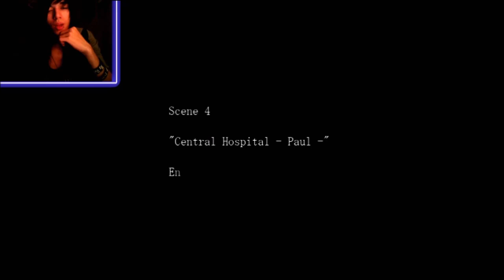DON'T DO IT DAVID!! D; - Fear Plays: The Crooked Man - Part 14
The game takes a sharp turn for the better in Part 14, Part 15 is the FINAL guys! Be sure to tune in to see the end of this game with me! THANK YOU ALL!

And remember, any help is appreciated!
~ LIKES are the easiest way to help!
~ SHARING helps spread the word! :D

OUTRO:
Underwaterbeats - Lonely Soul